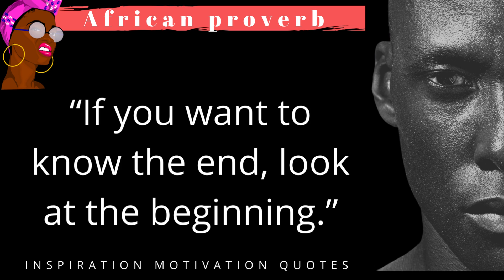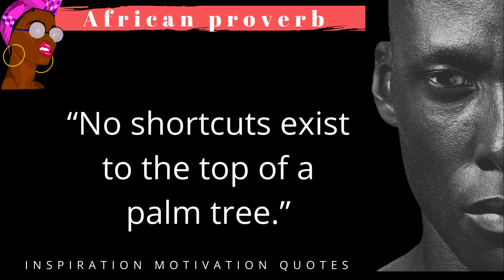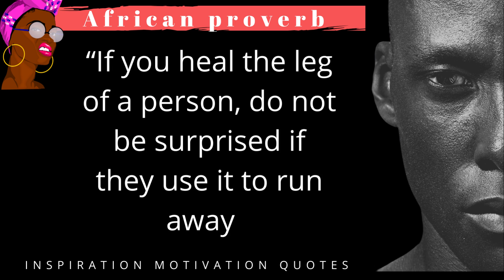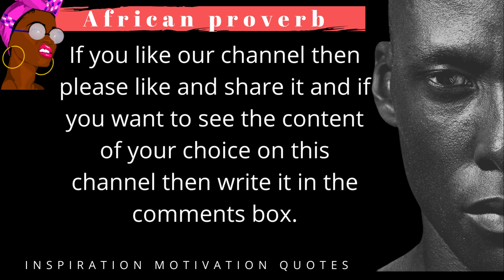15 Wise African Proverbs And Sayings in English | Deep African Wisdom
15 Wise proverbs and sayings of the peoples of Africa have a deep meaning. African sayings and wisdom always impress the rest of the world. Deep African wisdom will be useful to everyone. Wise African Proverbs And Sayings | Deep African Wisdom
If you have any collection of Inspiration, motivation and quotes. Please share with us.

This video topic is “women facts and quotes”. Our all videos based on Inspiration content, motivation content and quotes all around the world.